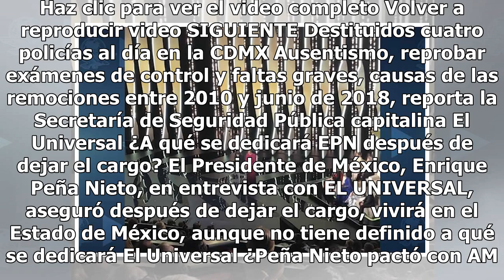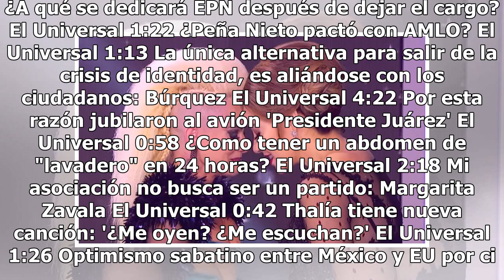Lola Cortés revela abuso y llora junto a Rosie Rivera en "Mira quién baila"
Haz clic para ver el video completo Volver a reproducir video SIGUIENTE Destituidos cuatro policías al día en la CDMX Ausentismo, reprobar exámenes de control y faltas graves, causas de las remociones entre 2010 y junio de 2018, reporta la Secretaría de Seguridad Pública capitalina El Universal ¿A q...